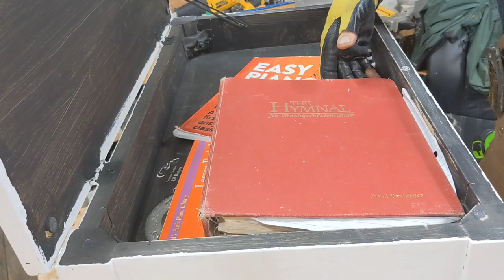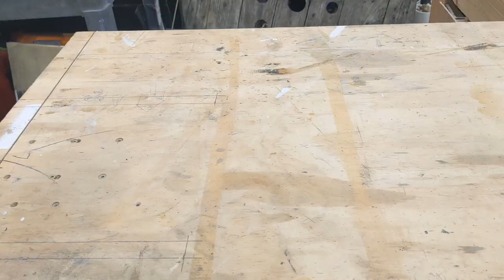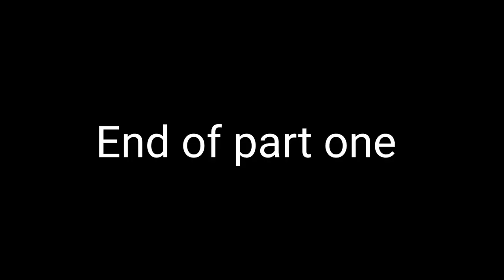Piano bench transformation part 1.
I begin the process of transforming this ugly white piano bench into a beautiful stained oak topped music case...that you can sit on.
Dewalt drill and impact
Paint stripper
Dewalt sander
Sinners Hill - Serj Anto
Red Country - Serj Anto
Blues Bomb - Black Romb
Rock Stone - DeKibo
Stomping Blues - Serj Anto